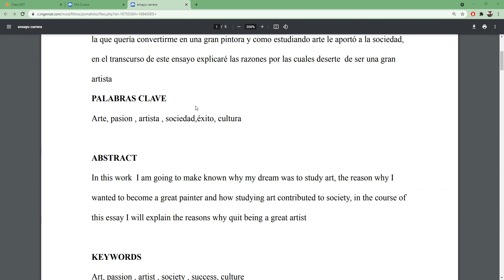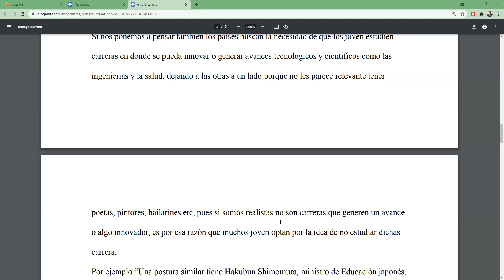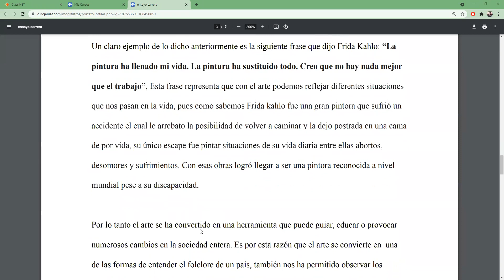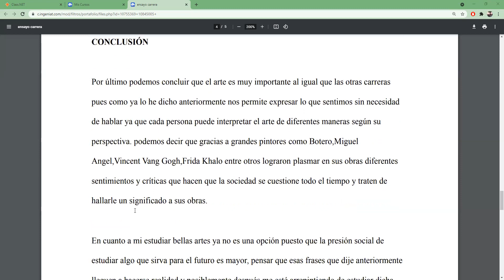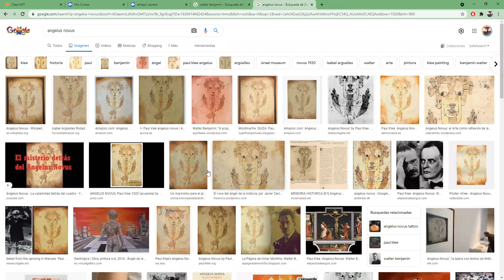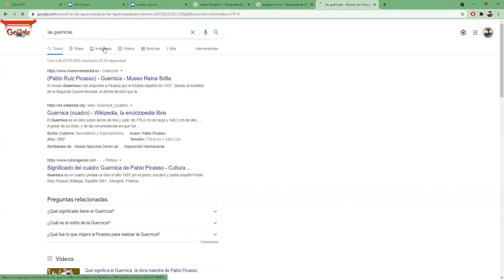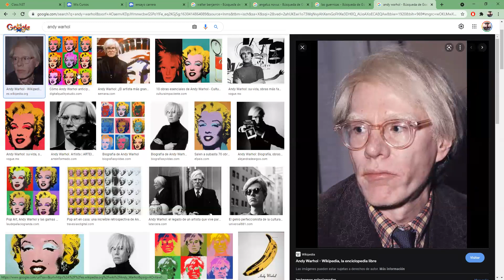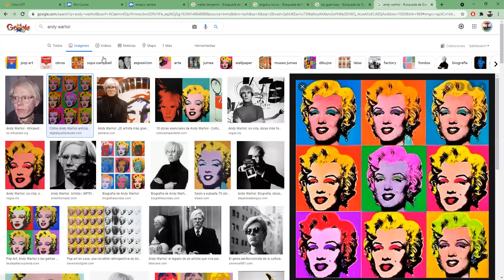Undécimo B - 31 de agosto de 2021 Parte 1